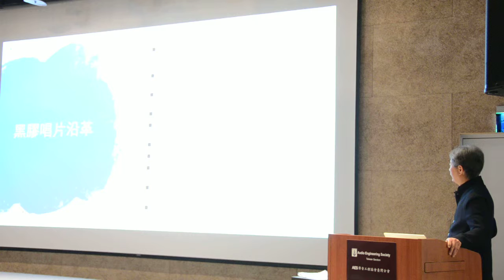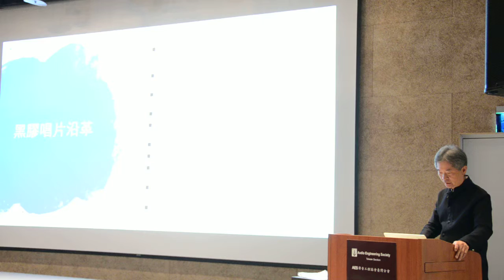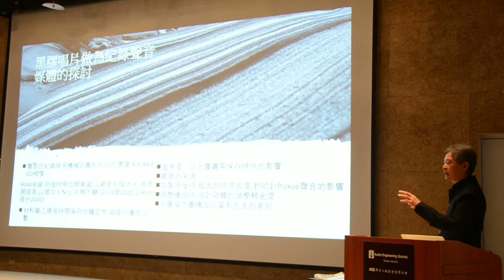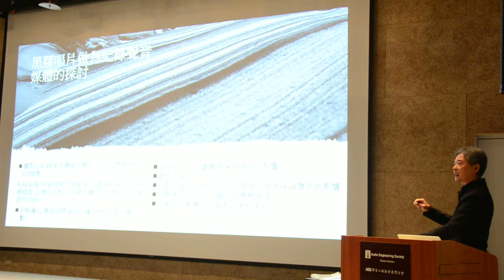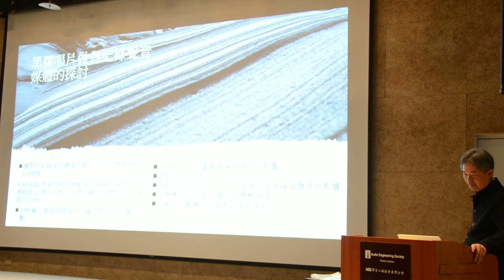70年代臺灣黑膠唱片刻版與製版技術 7-葉垂青老師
許石百歲特展系列活動
講者：臺灣最資深的錄音師葉垂青老師
演講題目：70年代臺灣黑膠唱片刻版與製版技術
2019/3/10下午兩點，臺灣音樂館視聽室